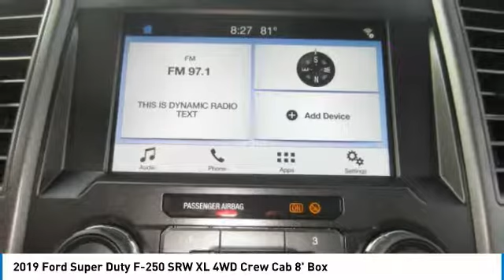2019 Ford Super Duty F-250 SRW 19T778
2019 FORD SUPER DUTY F-250 SRW Melbourne, FL
Stock# 19T778

Kelly Ford
776 Magnolia Ave

This Ford Super Duty F-250 SRW has a durable Regular Unleaded V-8 6.2 L/379 engine powering this Automatic transmission.

5TH WHEEL/GOOSENECK HITCH PREP PACKAGE -inc: 5 pickup bed attachment points w/plugs, 1 frame under-bed cross member and 1 integrated 7-pin connector on driver's side pickup bed wall, 5th wheel hitch compatibility: the 5th Wheel/Gooseneck Prep Package (53W) is compatible w/the factory orderable 5th Wheel Hitch Kits (15K and 15L) and dealer-installed Ford accessories 5th Wheel Hitch Kit by Reese - part BC3Z-19D520-A (8ft box only), The prep package is also compatible w/Reese Signature Series 5th wheel hitch kits updated w/a new Leg Service Kit - part BC3Z-A00A25-A (8ft box only), The 5th Wheel Hitch Kit (15K), 5th Wheel Hitch Kit (15L) and dealer-installed Ford accessories 5th Wheel Hitch Kit by Reese - part BC3Z-19D520-A is not released to the short box (6.75ft box), NOTE: the short pickup box provides less clearance between the cab and 5th wheel trailer compared to long box pickups, The receiver centerline of the hitch should be mounted at least 2 forward from the rear-axle of the , ULTIMATE TRAILER TOW CAMERA SYSTEM -inc: 360 degree camera system and trailer reverse guidance, Display appears in center-stack screen, NOTE: Does not include customer placed trailer camera, Rear CHMSL Camera Display in center stack screen, LED Center High-Mounted Stop Lamp (CHMSL) w/cargo light and rear video camera, TRANSMISSION: TORQSHIFT-G 6-SPD AUTO W/SELECTSHIFT (STD), TRAILER BRAKE CONTROLLER -inc: Verified to be compatible w/select electric over hydraulic brakes, smart trailer tow connector, SYNC 3 COMMUNICATIONS & ENTERTAINMENT SYSTEM -inc: enhanced voice recognition, 8 LCD capacitive touch screen in center stack w/swipe capability, pinch-to-zoom capability included w/available voice-activated touchscreen navigation system, 4.2 productivity screen in IP cluster, AppLink, 911 Assist, Apple CarPlay and Android Auto and 2 smart charging USB ports, NOTE: SYNC AppLink lets you control some of your favorite compatible mobile apps w/your voice, It is compatible w/select smartphone platforms, Commands may vary by phone and AppLink software, 110V/400W Outlet, 1 in-dash mounted outlet, Extra Heavy-Duty 200 Amp Alternator, SPARE TIRE, WHEEL, CARRIER & JACK, POWER EQUIPMENT GROUP -inc: Deletes passenger-side lock cylinder, upgraded door trim panel, Accessory Delay, Advanced Security Pack, SecuriLock Passive Anti-Theft System (PATS) and inclination/intrusion sensors, Power Locks, Remote Keyless Entry, Manual Telescoping/Folding Trailer Tow Mirrors, power heated glass, heated convex spotter mirror and integrated clearance lights and turn signal indicators, Power Front & Rear Seat Windows, 1-touch up/down driver/passenger window, Power Tailgate Lock, PLATFORM RUNNING BOARDS, OXFORD WHITE, ORDER CODE 600A.

For a must-own Ford Super Duty F-250 SRW come see us at Kelly Ford, 776 Magnolia Ave, Melbourne, FL 32935. Just minutes away!